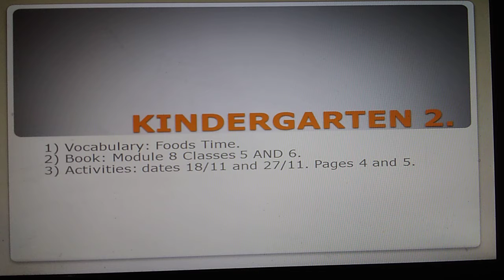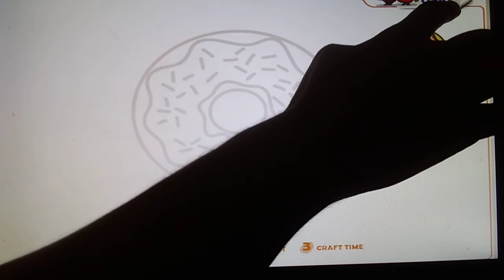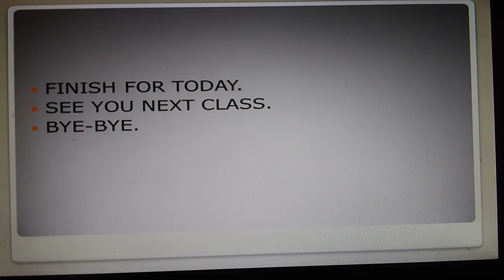Kindergarten 2 Book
Classes dates November  18th and 27th.